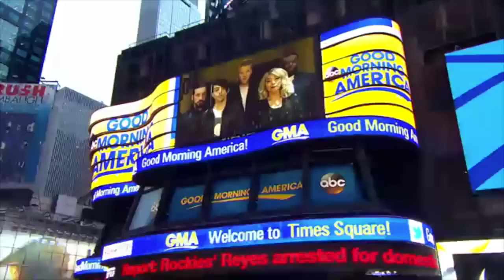Pentatonix - American Music Awards 2015 | AMAs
Star Wars Performance | RE-UPLOAD | This channel is purely a fan page and is not associated with Pentatonix in any way. Channel is maintained by fans to support and promote the group.